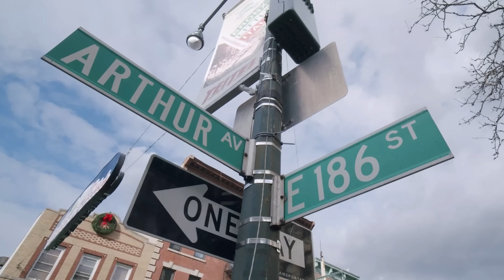Messages from Beyond | Psychic Medium John Edward | Chazz Palminteri Show | EP 137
John Edward has brought a fresh, honest and thought-provoking attitude to the world of psychic phenomena.

As a medium, author and lecturer, he has, over the last three decades, helped thousands with his uncanny ability to predict future events and communicate with those who have crossed over to the Other Side. Deeply compelling, often startling and occasionally humorous, John’s down-to-earth approach has earned him a vast and loyal following.

John Edward showcases his remarkable abilities to bridge the gap between the living and the spirit world.

Witness the incredible moments of connection, validation, and healing that unfold in real-time during this unique mediumship demonstration.

Discover the power of psychic insight, as John delves into the mysteries of the afterlife, delivering heartfelt messages filled with love, guidance, and solace. Whether you’re a believer or a skeptic, this video offers a glimpse into the unexplained phenomena that continue to mystify and inspire us.

Check out John website
JohnEdward.net

Have Questions or Topic Suggestions? Shoot us an email at
Your input shapes the show and we will read them!

👉 Don't forget to check out my One-Man Show and exclusive merchandise at
ChazzPalminteri.net!

Join me every Monday morning at 11am EST for brand new episodes of The Chazz Palminteri Show, where we bring you exciting insights and captivating guests who contribute to the dialogue of change.